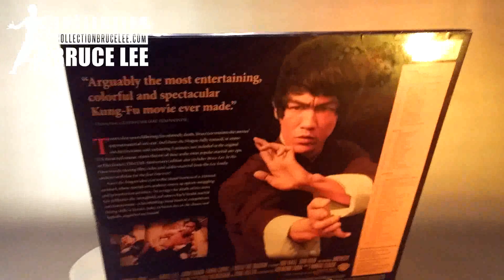Collection Bruce Lee #254